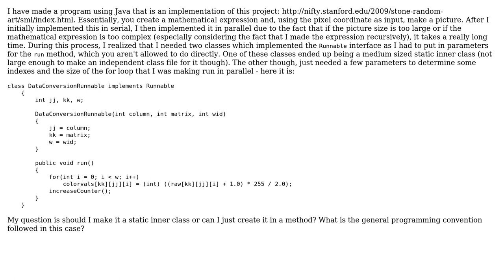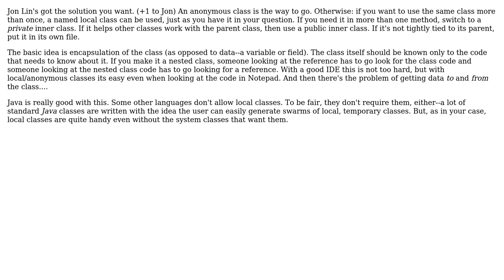Should you create a class within a method? (2 Solutions!!)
Should you create a class within a method?

With thanks & praise to God, and with thanks to the many people who have made this project possible! | Content (except music & images) licensed under CC BY-SA | Music | Images & others | With thanks to user RalphChapin user Jon Lin user Amndeep7 and the Stack Exchange Network Trademarks are property of their respective owners. You are responsible for your own actions.